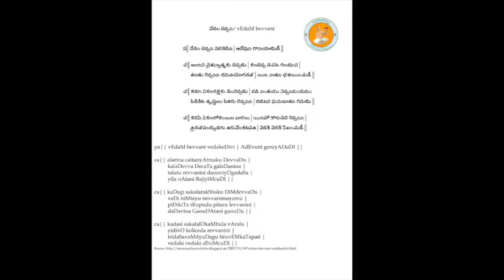Annamayya Padayagnam- Vedambevvani by Kum. Mouktika and Kum. Vasudha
Ragam: Revati
Talam: Adi
Tunesmith:  Sri Vedavyasa Anandabhattar